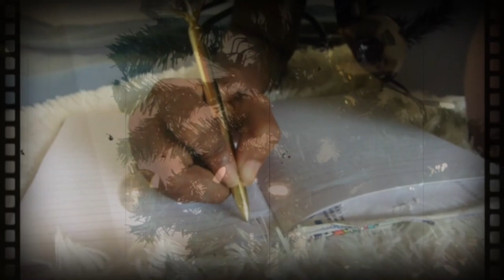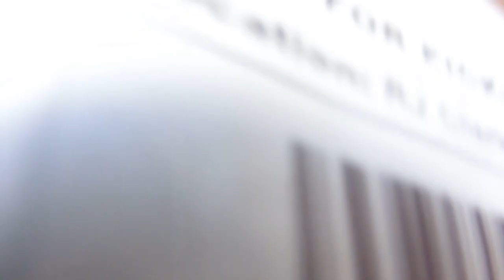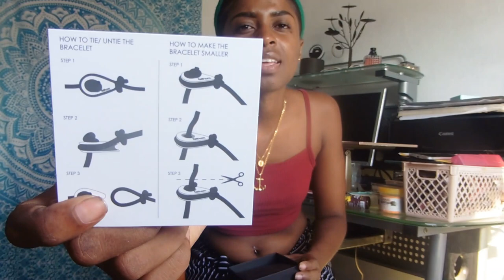Decorating The Tree, Castries Fire aftermath, Fireworks | Vlogmas week 2